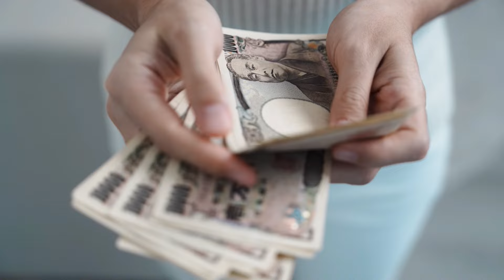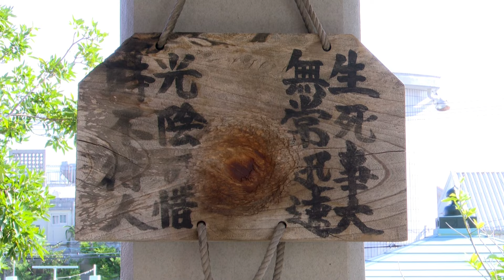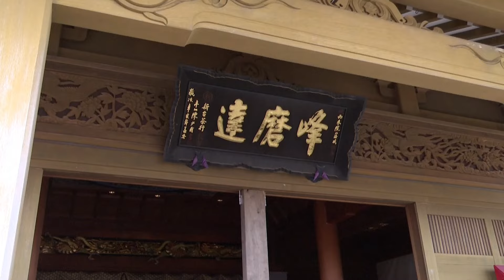【日本文化】「🎍新年スペシャル！🌅初詣 in 西来院 - 達磨寺（那覇・沖縄）⛩️」プチ OKINAWA TRAVELLER【🇯🇵字幕👂】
★YouTube字幕設定をオン！★

今回の新年スペシャルでは、新しい一年の願いやお祈りにふさわしく、花菜・クリスタル・ヴァンソンの三人で、那覇市・首里にある美しい西来院（達磨寺）で、初詣！
片岡禅勝住職のご案内の元、日本文化、新年に欠かせない大切な行事「初詣」の意味や由来を学びつつ、今後の平安と無事を願ってお祈り。
作法、歴史、また、初詣は神社でするべきか？お寺でするべきか？？とずっと持っていた疑問にも、お答えいただきます！
心落ち着く神聖な場所で、穏やかで美しい日本らしい映像と共に、2024年スタート！
お楽しみに！

☆西来院（達磨寺） ☆
那覇市首里赤田町1-5-1

スタッフ：
企画/原案/構成/プロデュース：ジリ・ヴァンソン
ディレクター/カメラ：HONSON
アシスタント：Taishi
編集：HONSON/ジリ・ヴァンソン
キャラクターイラスト：こじゃまろ

Okinawa street walk / What to do in Okinawa Japan / Okinawa island hopping / Stay in Okinawa / Best place to stay in Okinawa / Okinawa itinerary